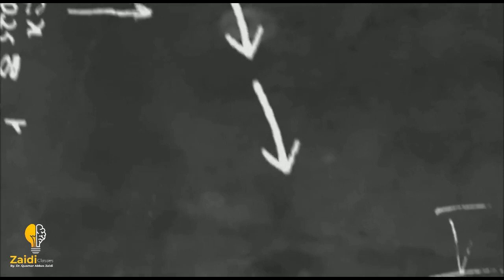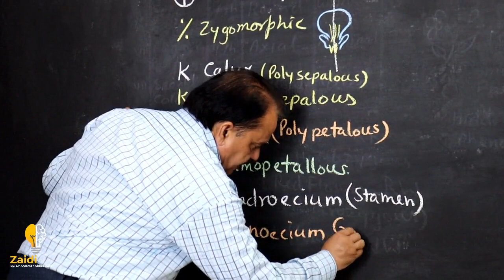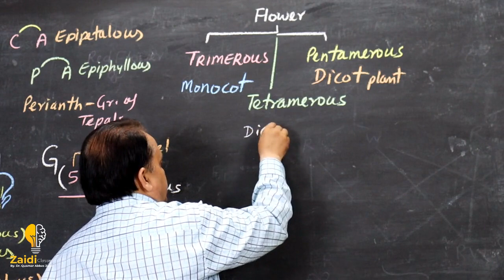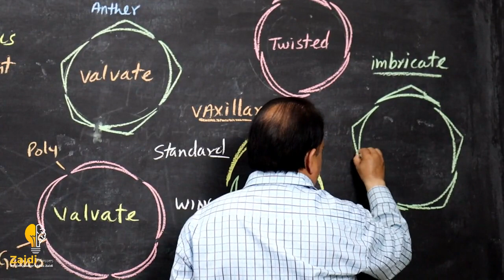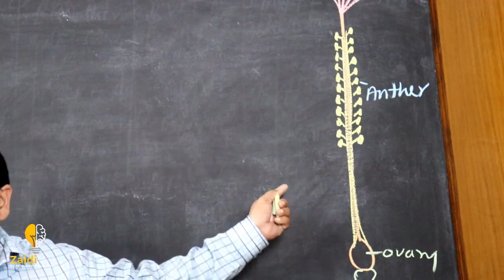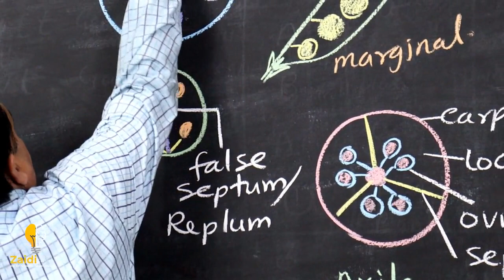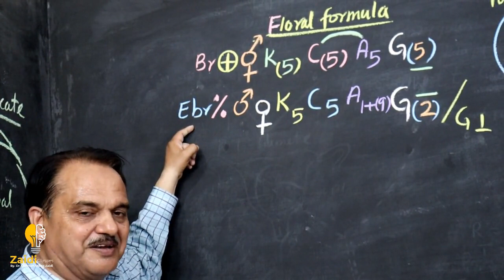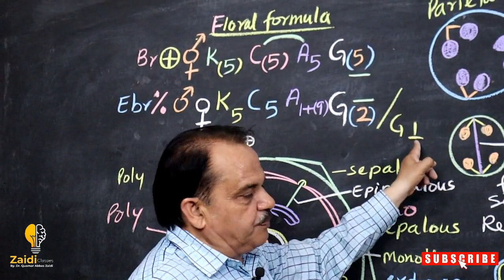MORPHOLOGY OF FLOWERING PLANTS in One Shot (Part 1) - All Concepts, Tricks & PYQs | Class 11 | NEET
This lesson starts with a discussion on Flower family. It is a very important topic of Complete NCERT Review for Boards. In this lesson Zaidi Sir shares her various preparation strategy along with examples which will help you to crack the exam.

Zaidi Bio Classes is an online education platform that helps give You NCERT/CBSE curriculum based free full courses from Kindergarten to Class 12th so that you can perform well in any and all exams you give in your academic career.

✔️ Class:11th
✔️ Subject: Biology
✔️ Topic Name: MORPHOLOGY OF FLOWERING PLANTS (Flower Faimly)